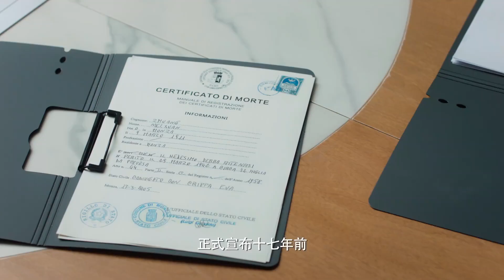严星呈拿出胸章夺回总裁之位，庄家凯公然挑衅《对我而言危险的他》｜李墨之 樊治欣 李奕臻 常喆宽 My Lethal Man【捷成华视偶像剧场】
导演：初的见
主演：李墨之、樊治欣、李奕臻、常喆宽、李欣燃、王旭东、邱鼎杰、李之繁
集数：24

剧情简介：
一场惊险绑架案，使沈漫宁意外相遇了自己的“二重身”庄心妍，而心妍的迅速死亡让身负秘密、强大神秘的严星呈以“未婚夫”的身份迫使沈漫宁开启了她的“第二重人生”。沈漫宁被严星呈裹携着步入庄家巨变的旋涡，两人从生死敌对，到携手步步惊心，克尽时艰终于稳住了差点崩离的庄家。严星呈也终于找到了17年前一桩秘密往事的惊人真相….最终，17年前的悬案真相大白，两人领悟了真爱与家族的温暖力量。严星呈和沈漫宁携手，以爱出发，开始了新的人生。